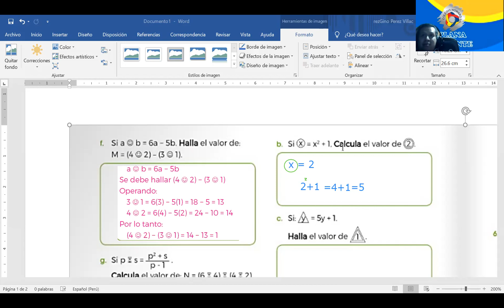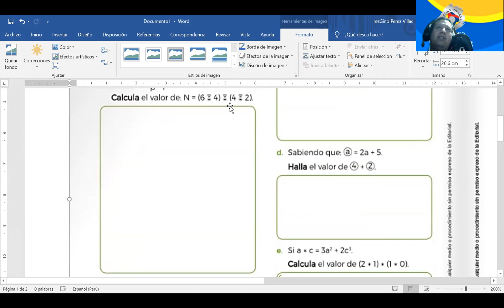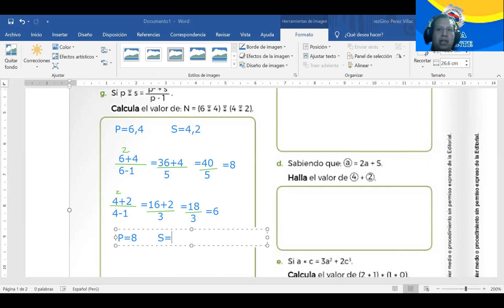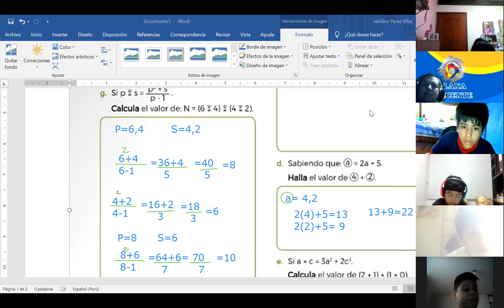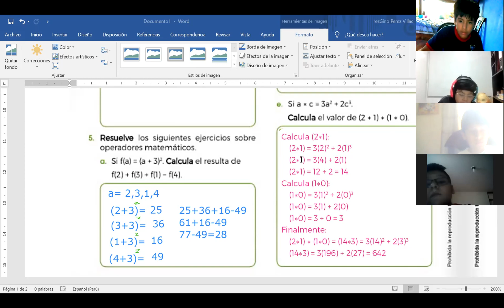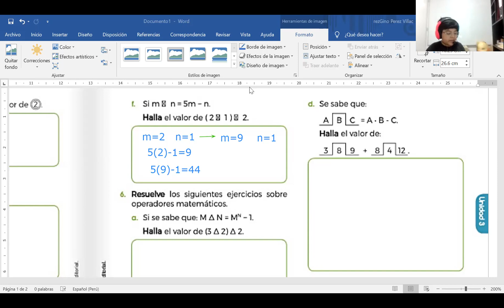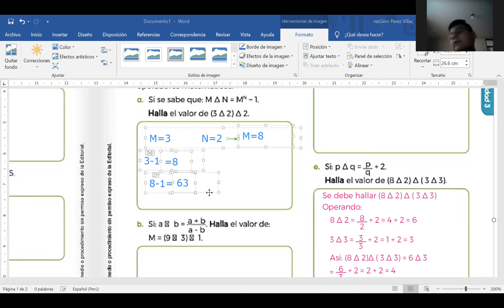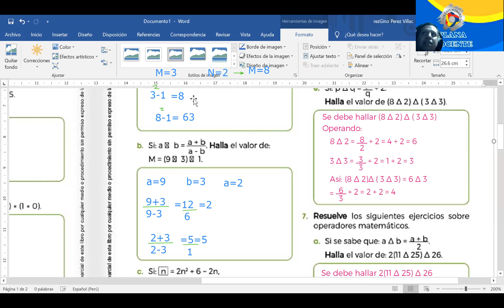5to RM pag 22 23 parte 1